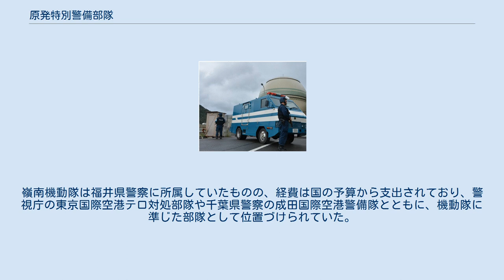原発特別警備部隊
新潟県警察の原子力関連施設警戒隊を激励する佐藤英彦警察庁長官（当時） 原発特別警備部隊（げんぱつとくべつけいびぶたい）は、原子力関連施設の防護を任務とする日本の警察の部隊。
原子力発電所等が立地する道県警察本部の機動隊（福井県警察では嶺南機動隊）において、専門部隊として設置される。
人件費や警備費用の全額を国庫が負担しており、電力会社は経費を負担しない。
当初は原子力関連施設警戒隊、後には原発特別警備隊とも称されていた。
 2001年のアメリカ同時多発テロ事件を受けて、警察では銃器対策部隊による24時間体制の原子力関連施設の警戒を開始し、その後も管区機動隊を中核として警戒が続けられた。
 翌年には2002 FIFAワールドカップ警備のため管区機動隊が動員されることになったことから、警察庁では、12道県にある16施設の商業用原子力発電所に対し、所轄の道県警察機動隊の銃器対策部隊を配備することとし、これを「原子力関連施設警戒隊」と称した。
また要員が足りない福井や宮城など6県警には、全国から応援部隊を派遣して対応した。
当時の「原子力関連施設警戒隊」は臨時編制であり、専門部隊ではなかったが、その後も2003年のイラク戦争に伴うテロ警戒強化の際にも編成された。
 特型遊撃車を駐車し、MP5を携行して警戒する隊員 原子力関連施設のある全国16道府県警察本部の機動隊に編成されているが、下記の福井県警察の専従部隊を除き、基本的には、管区機動隊の隊員が任期制・交代制で警戒隊に出向するというかたちをとっている。
原子力関連施設の警戒部隊について、警察庁では銃器対策部隊として位置付けており、一般の銃器対策部隊と同様に、短機関銃や狙撃銃、特型警備車を備えていた。
また原発特別警備部隊については、銃器対策部隊としての装備に加えて自動小銃、NBCテロ対処や爆発物処理のため、化学防護服やマジックハンドなども備えているとされている。
 なお、原子力関連施設の多くは海に面していることから、海上保安庁とも連携した警備体制が構築されており、巡視船艇の巡回経路に組み込まれているほか、柏崎刈羽原子力発電所では巡視船が常時展開し、同所および島根原子力発電所ではモーターボートも配備されている。
 2000年、福井県警察本部生活安全部の自動車警ら隊が警備部に隷属替えされて嶺南機動隊として発足した。
当初は、原子力関連施設の警戒警備を含めた嶺南方面の警備事象に対応するとともに、中部管区機動隊の福井小隊としての役割も担っていた。
そして2004年、同隊内に、警部を隊長として、2個小隊編制の原子力関連施設警戒隊が設置された。
これに伴い機動隊は10名増員されて約70名体制となり、うち38名が警戒隊の専従要員として振り分けられた。
また2013年には、嶺南機動隊は更に39名増員されており、2014年の時点で、この原子力関連施設警戒隊は全国唯一の専従部隊とされていた。
 嶺南機動隊は主として嶺南地域における原子力関連施設等の警戒、警備活動を行うものとされており、同地域で原子力発電所施設以外の災害やその他事象がある場合は、福井市にある県警機動隊が対応することになっていた。
嶺南機動隊は福井県警察に所属していたものの、経費は国の予算から支出されており、警視庁の東京国際空港テロ対処部隊や千葉県警察の成田国際空港警備隊とともに、機動隊に準じた部隊として位置づけられていた。
また2020年3月には、テロ抑止効果を高めて県民の安心感を醸成するため、嶺南機動隊は原子力施設警備隊に改称されて、名実共に原子力施設の警備活動へと専従することになった。